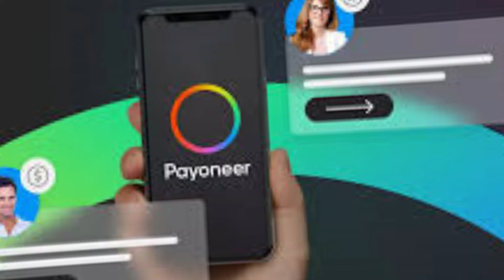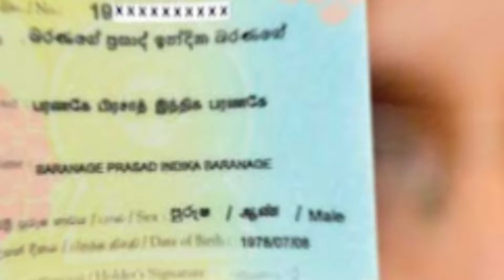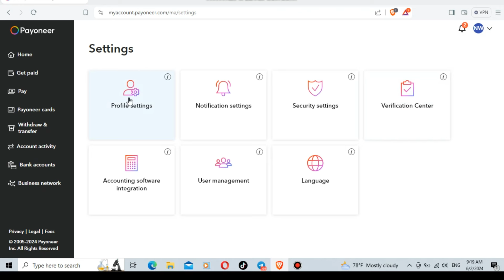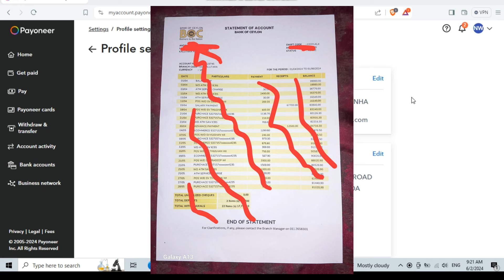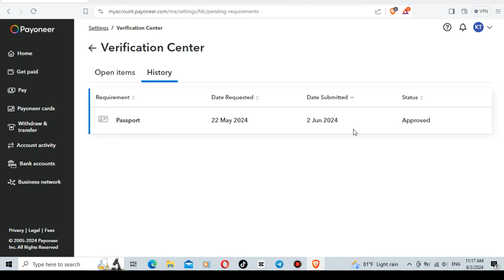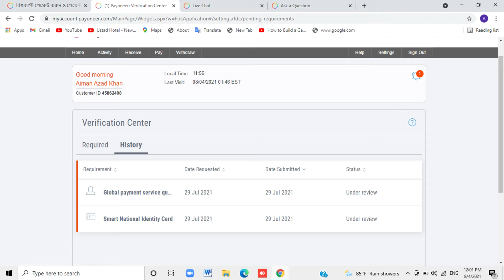How To Verify Payoneer Account in Sri Lanka I Payoneer 2024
❇️ Follow Me -

 / ebusinessminderguide1

( Massage & Call WhatsApp )